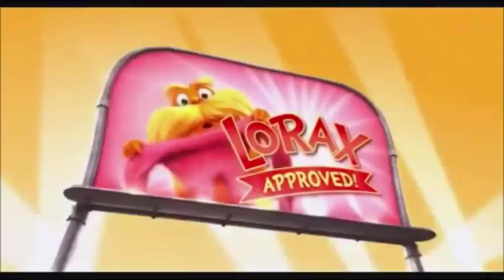C'est Denis Brogniart mais tant pis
Cette vidéo a été faite en janvier 2017, donc un peu avant le début de la "hype Denis Brogniart". Même pas j'avais senti le potentiel du truc tu vois.